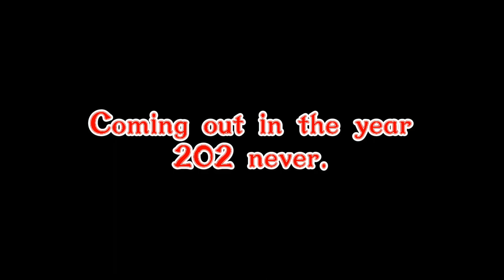BRANDISH- OFFICIAL TRAILER